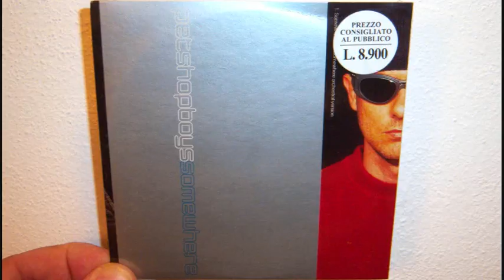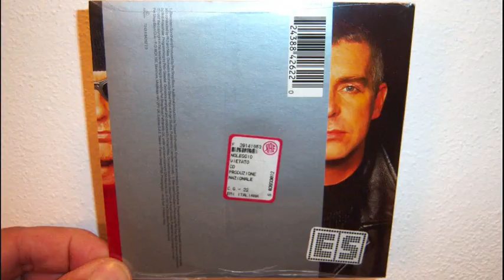Pet Shop Boys - Somewhere (1997 Orchestral version)